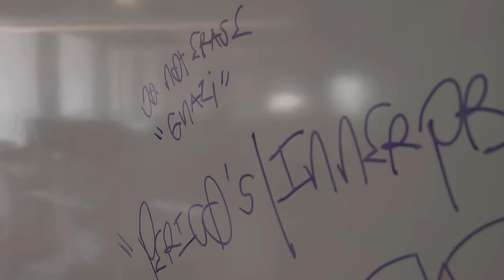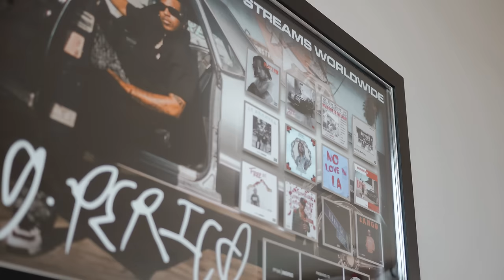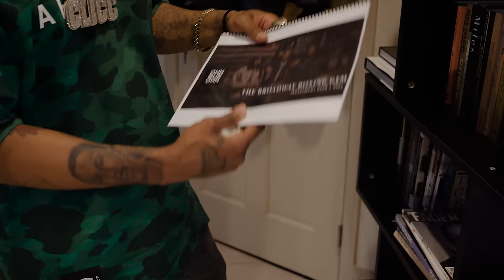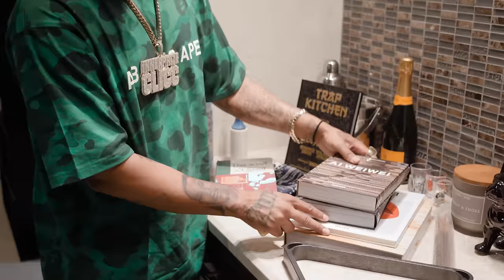G Perico - Perico's Innerprize'N S2 E5